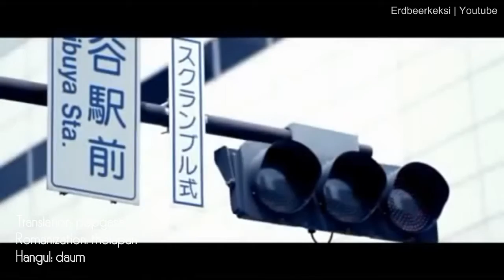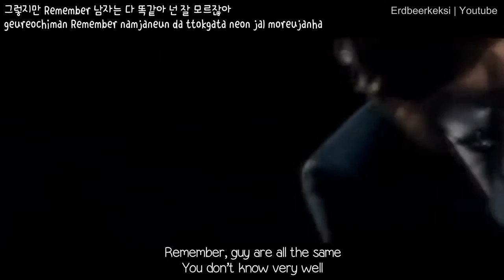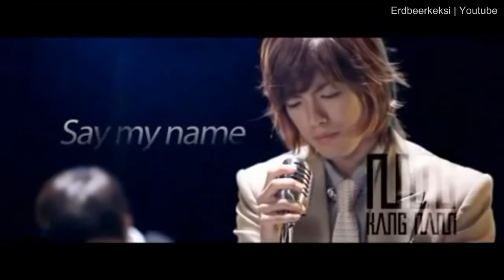[HD MV] KangNam (M.I.B) - Say My Name [English Subs Romanization Hangul]